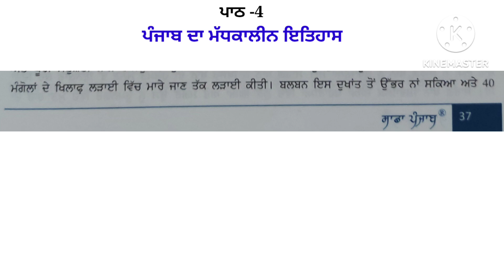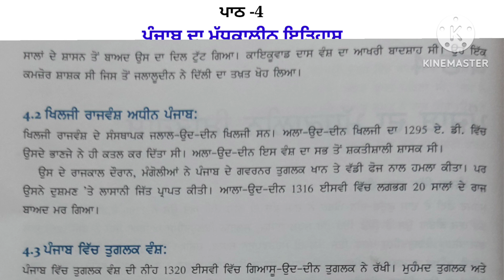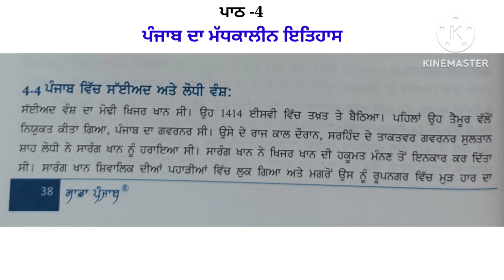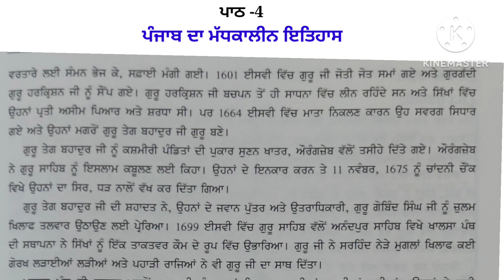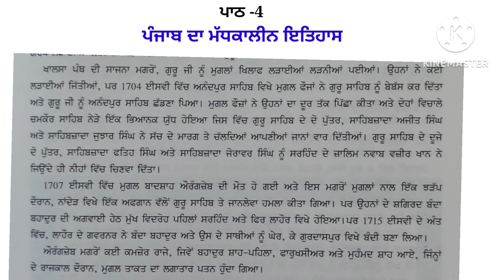Sadda Punjab|| ਸਾਡਾ ਪੰਜਾਬ || Lession -4|| ਪੰਜਾਬ ਦਾ ਮੱਧਕਾਲੀਨ ਇਤਿਹਾਸ ||ਪਾਠ -4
Sadda Punjab|| ਸਾਡਾ ਪੰਜਾਬ || ਪੰਜਾਬ ਦੇ ਸਾਰੇ ਪੇਪਰਾਂ ਦੇ ਲਈ|| complete course Punjab Gk

sadda punjab book, sadda punjab book by munish jindal, sadda punjab book pdf, sadda punjab book review, sada punjab book chapter 1, sada punjab book mcq, sada punjab book price